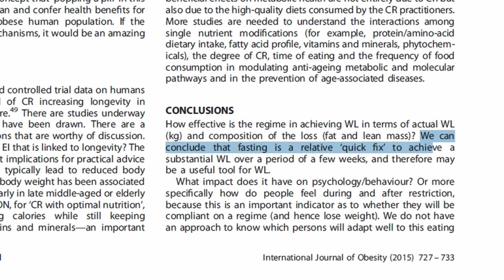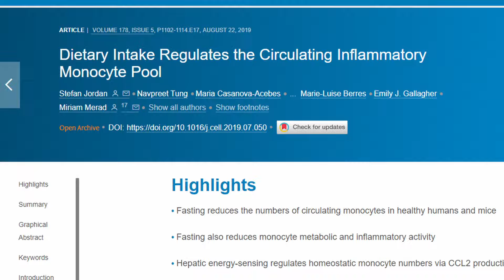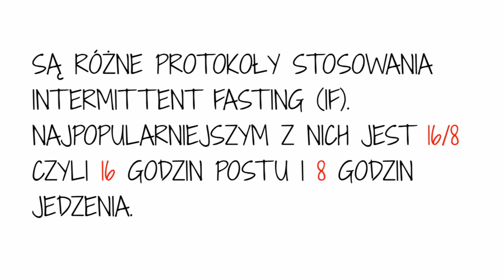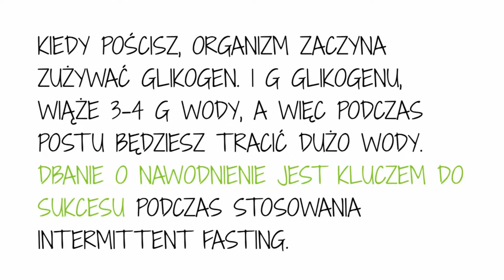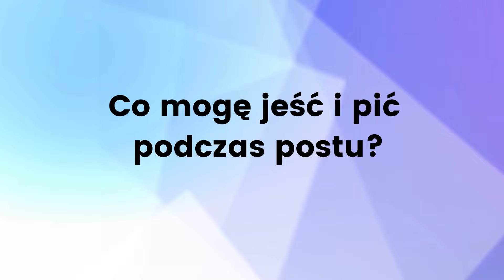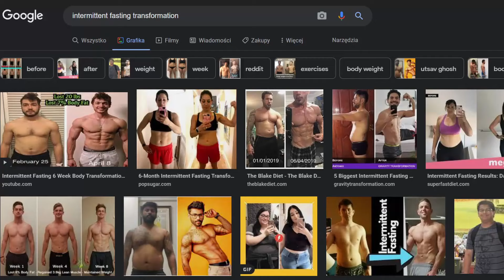Chcesz Szybko Schudnąć Bez Diety? SPRÓBUJ TEGO!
Odchudzanie bez diety, bez ćwiczeń i liczenia kalorii - czy to jest możliwe?

Czy słyszałaś o przerywanym, czy też okresowym poście? A może o diecie okienkowej? Diecie 16/8?

W tym filmie powiem Ci, czym jest przerywany post oraz jak możesz go użyć do odchudzania i na nim schudnąć bez liczenia kalorii, bez ćwiczeń i bez diety.

0:00 Wstęp
0:33 Czym jest przerywany post?
2:35 Jak zacząć post przerywany? Jak zacząć stosować Intermittent Fasting?
4:50 Najważniejsza rzecz podczas poszczenia
6:00 Co można spożywać podczas postu? Co przerywa post?
6:52 Intermittent Fasting i Dieta
8:00 Efekty stosowania przerywanych postów

Wszystkie informacje zawarte w tym i innych filmach na kanale mają wyłącznie charakter informacyjny i edukacyjny.

Treści tutaj zawarte nie są i nie powinny stanowić zamiennika konsultacji z lekarzem.

Autor nie ponosi odpowiedzialności za sposób i konsekwencje zastosowania informacji zawartych w filmach.